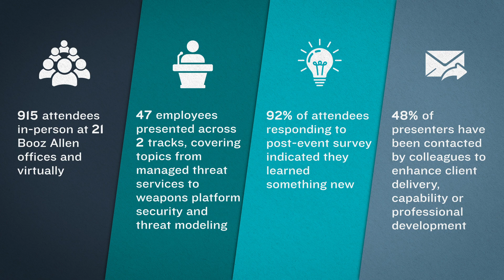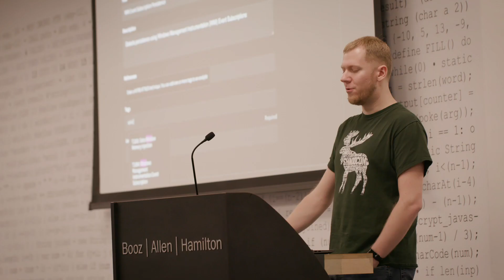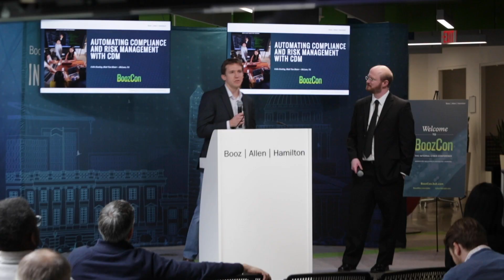Cybersecurity Innovation on Display at Booz Allen Conference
BoozCon 2020, a nation-wide internal cybersecurity conference, is hosted annually by Booz Allen. It is a way for tech employees to collectively share advanced solutions, enhance professional development, and discover innovative ways to support our clients.

Learn more about Booz Allen cybersecurity capabilities and find out how you can join our team